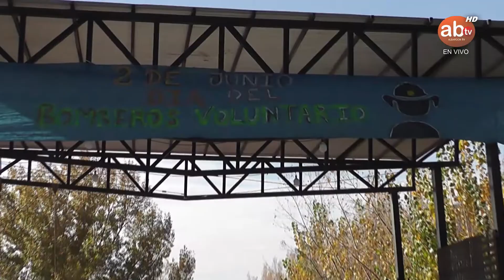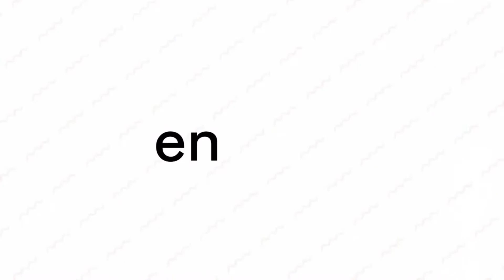Bomberos de Albardón Festejan su día